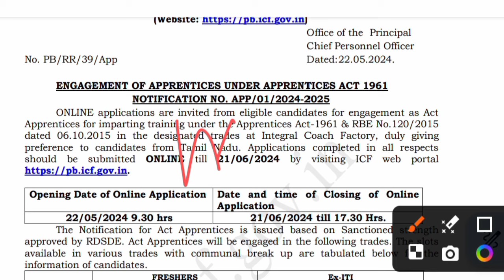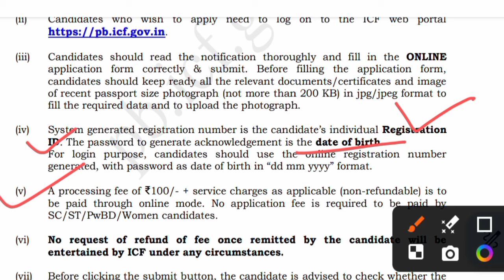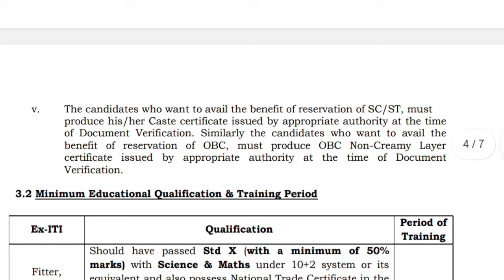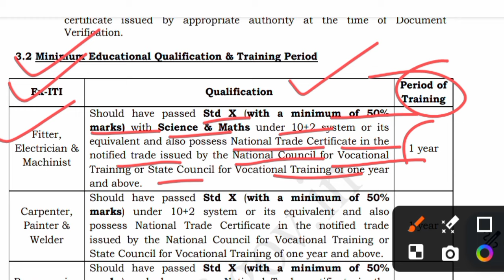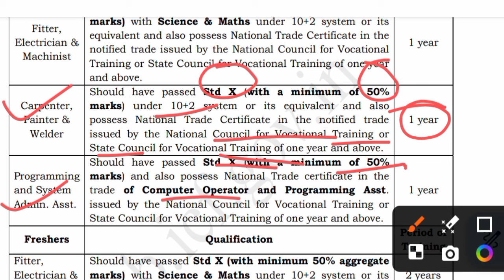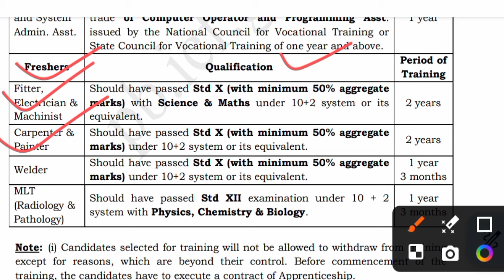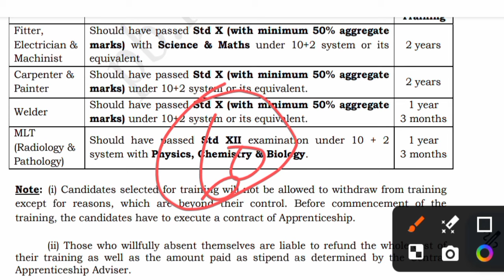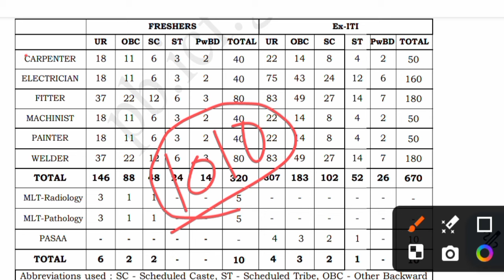রেলে ICF পদে নতুন নিয়োগ 2024|Railway Group rrc recruitment 2024 |Railway new Notification 10th pass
your Question :

railway new notifications 2024
railway tte new recruitment 2024
Central government job vacancy 2024
railway apprentices vacancy 2024
railway apprentices online apply 2024
railway coach fectory vacancy 2024
railway group d recruitment 2024
10th pass govt recruitment 2024
12th pass govt recruitment 2024
new job updates 2024
job 2024
Border force academy